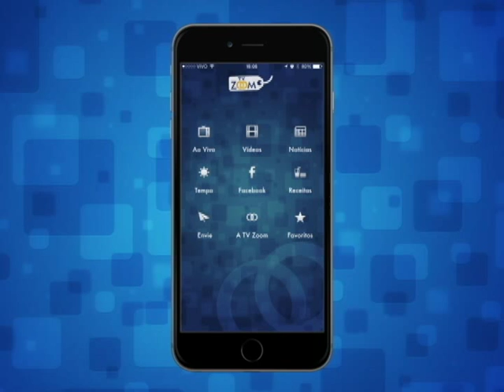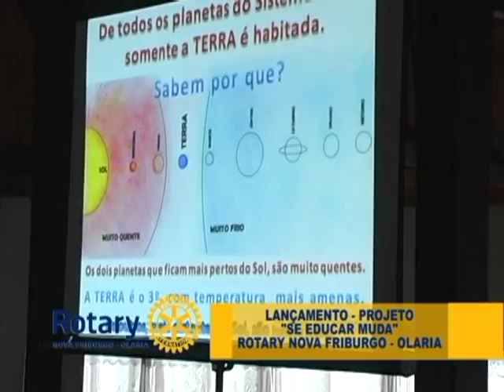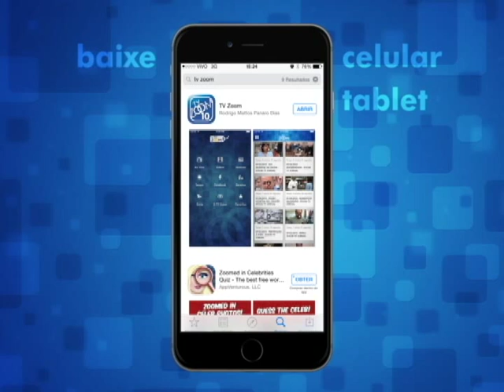26-09-2015 - ROTARY EM AÇÃO